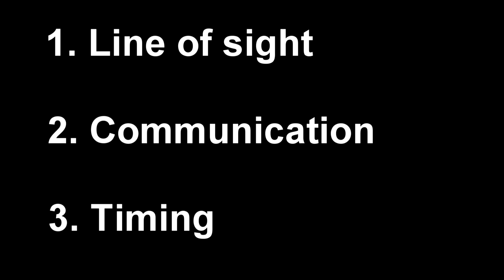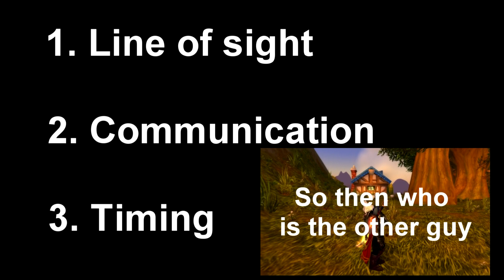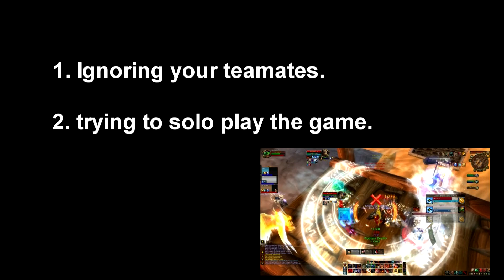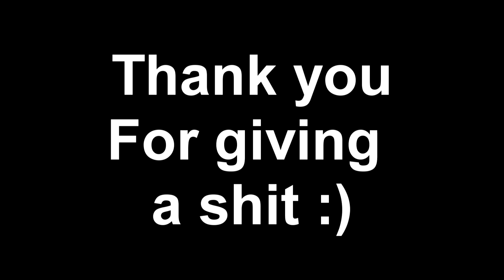★ WoW PvP - 3v3 Arena, How to Cleave the Cleave Teams (Arms Warrior) - Flamesberg + TGN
Hey guys thought i'd show you how to beat the cleave teams that piss us all of this is just my take on it.

Video by Flamesberg and TGN.TV

▶ TGN.TV -- Get more views!

▶ TGN Times -- Get more news!

▶ TGN Stratics -- Discover Stratics!